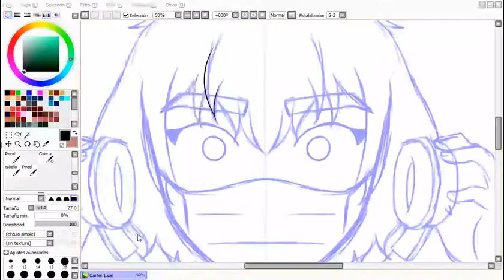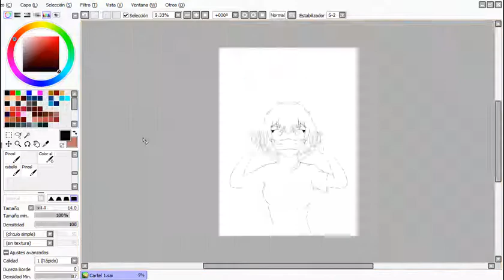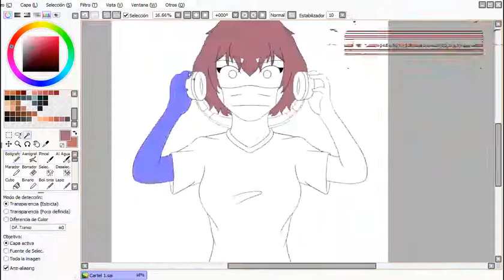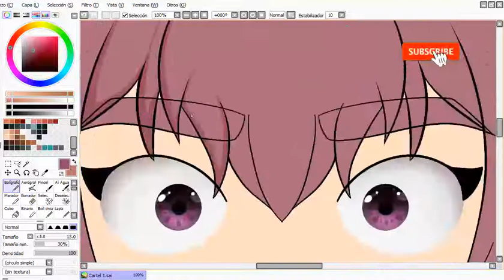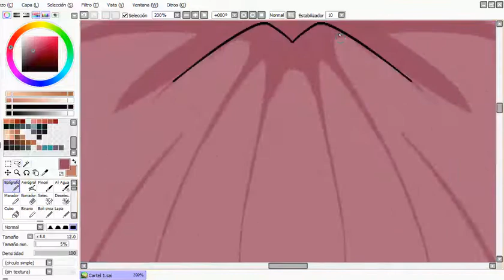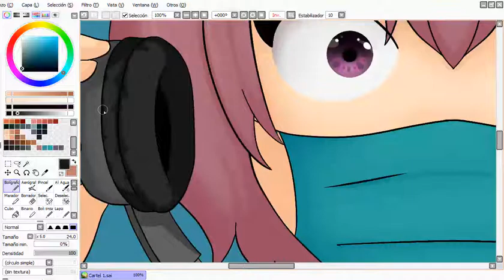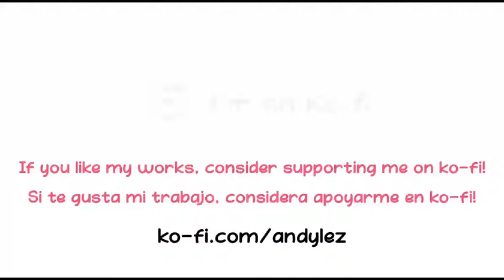[SPEEDPAINT] Cuarentena | Quédate en casa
Hola ^^ en medio de toda esta cuarentena me di un tiempo para poder realizar este dibujo dibujo donde les muestro una de mis cosas favoritas que he hecho durante este tiempo dentro de casa jeje espero les guste.

Iré agregando contenido al canal poco a poco. Gracias!

☕ ¿Te gusta mi trabajo? Apóyame con un café ^w^